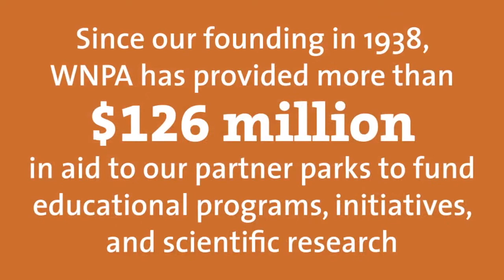WNPA Year in Review | Fiscal Year 2021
In FY '21, WNPA provided $6.5 million to support partner parks, including $83,000 in scientific research grants, 80 virtual and digital programs that included a dark sky event at Great Sand Dunes National Park & Preserves, and a holiday book drive that provided 100 books to Literacy Connects.